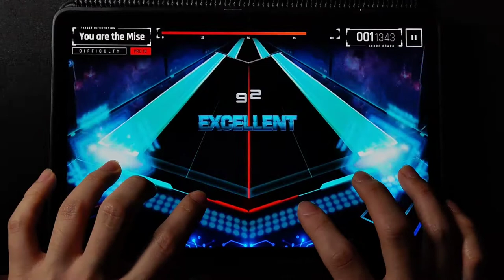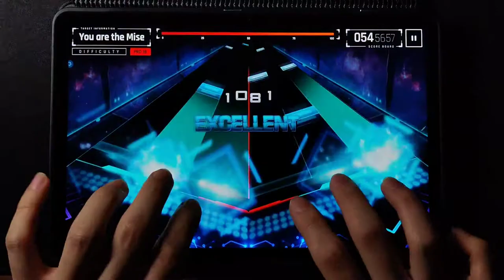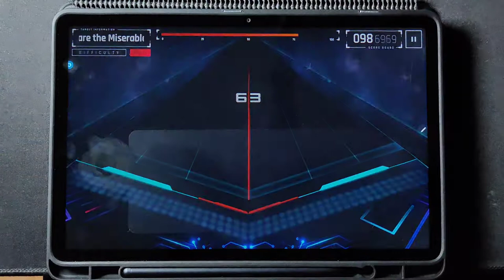[OverRapid] You are the Miserable | 6K PRO (18) 986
Composer: t+pazolite